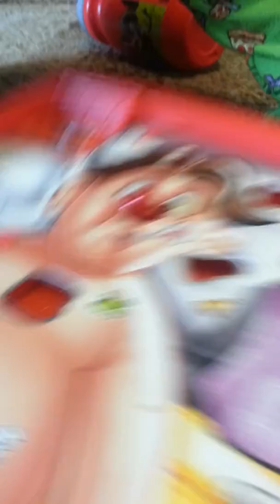Preschool surgeon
Practicing for med school